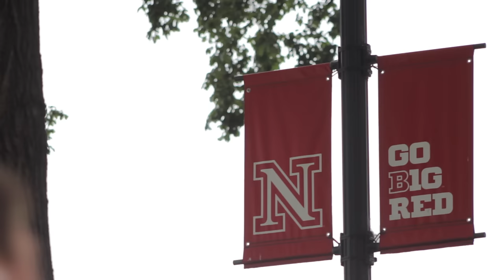What's Your Goal This Semester?